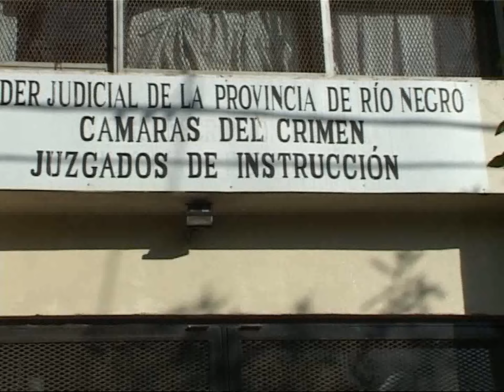IMÁGENES DE INSERT OPOSICIÓN A LA LIBERACIÓN DEL GINECÓLOGO ANZALDO 1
LA JUSTICIA RIONEGRINA PUEDE LLEGAR A DISPONER LA LIBERTAD DEL MÉDICO GINECÓLOGO CARLOS ANZALDO, QUIEN FUE CONDENADO EN TRES JUICIOS POR VIOLACIÓN A DISTINTAS PACIENTES QUE SE ATENDIERON CON ÉL EN CINCO SALTOS, CIUDAD DEL VALLE RIONEGRINO DONDE EL CONDENADO VIVIÓ POR MUCHOS AÑOS. DISTINTAS VÍCTIMAS DEL ACCIONAR DELICTIVO DEL PROFESIONAL SE OPONEN FUERTEMENTE A LA LIBERTAD DE ESTE PROFESIONAL MÉDICO QUE PRIMERO FUE CONDENADO A 23 AÑOS EN TOTAL, LUEGO SE LE REBAJÓ LA PENA A 17 AÑOS Y HOY, A 8 AÑOS DE SU ENCARCELAMIENTO, PUEDE LLEGAR A TENER EL BENEFICIO DE LA LIBERTAD DOMICILIARIA.